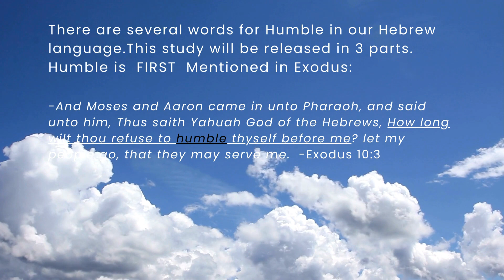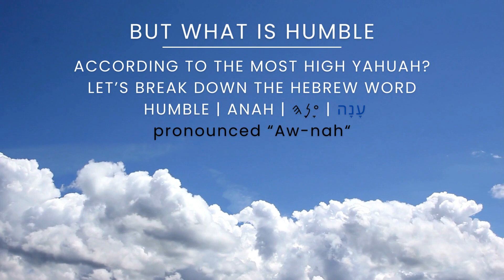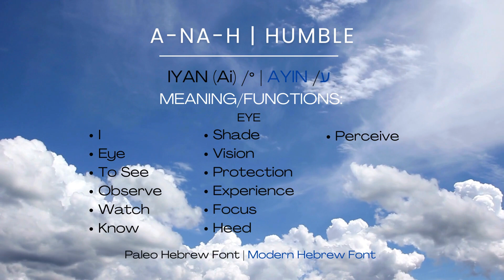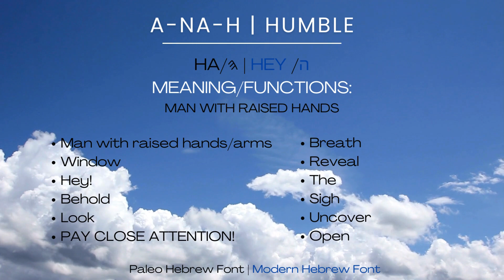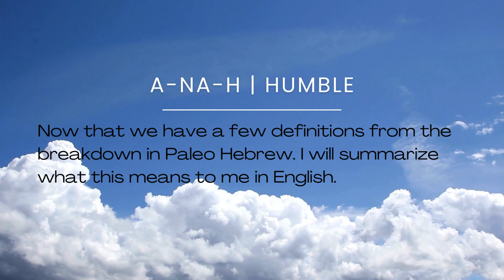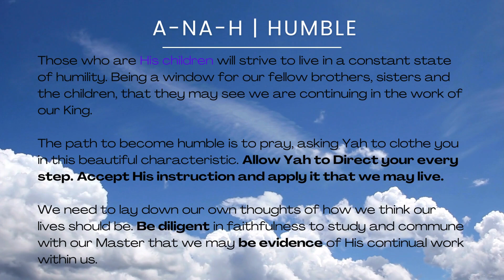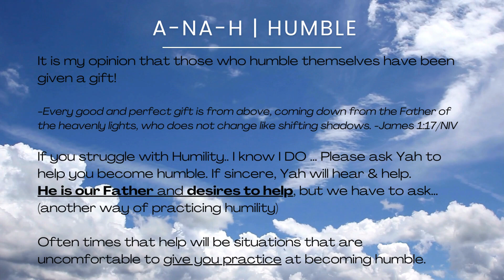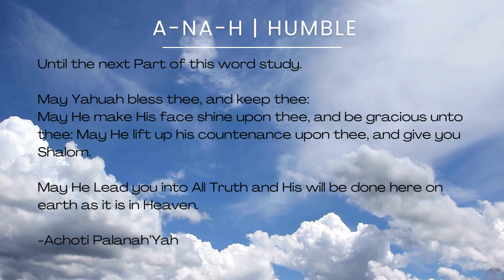Humble-Part 1 | A Word Study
A word study on Humble.

These posts will be without narration. This is intentional to allow you to read and pause to consider and take notes as you please.

Please remember these breakdowns are according to what Yah has allowed me to understand and He definitely may show you more!